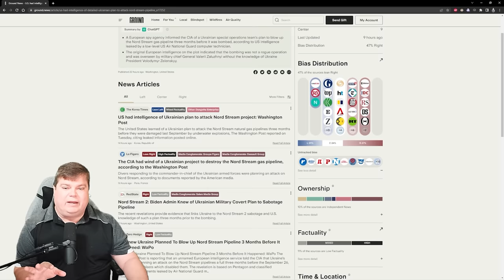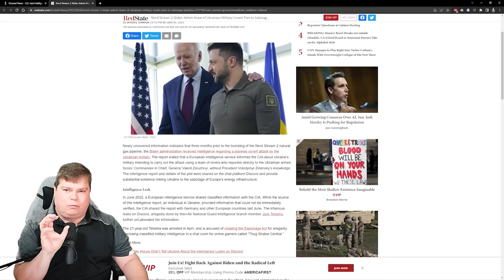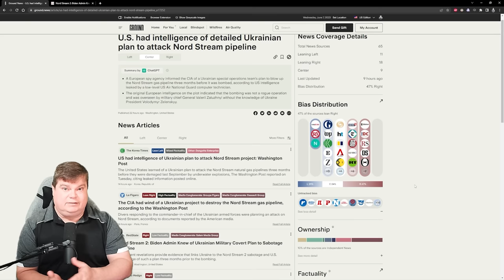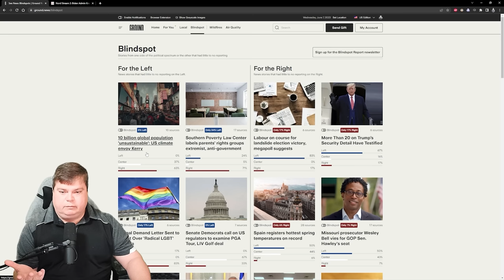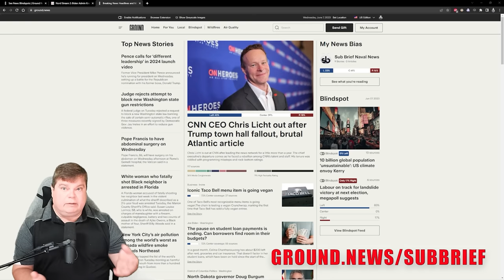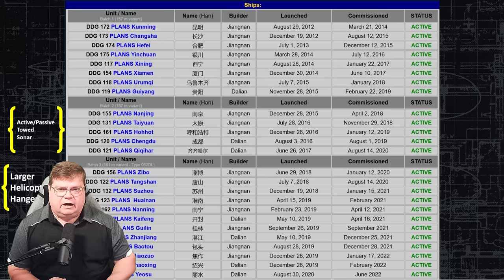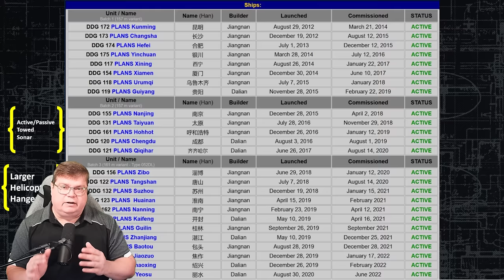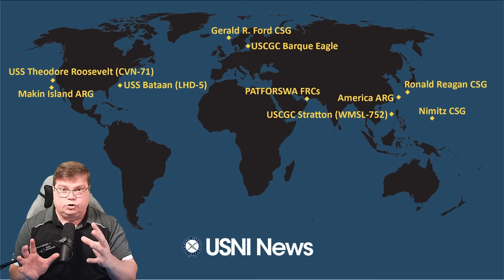China & Russia Joint Strategic Air Patrol and New Video of PLAN Ram of US Destroyer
to stay fully informed on breaking news, compare coverage and avoid media bias. Discount ends June 30, 2023
China and Russia complete the sixth Joint Strategic Bomber flight since 2019 through the East China Sea and the Sea of Japan.  New Video of the PLAN failed attempted ramming of a US warship is released by the US Navy. Guam recovery assisted by the Nimitz CSG. Why sailors are more important than the equipment they operate.  How we almost got caught on my first Mission.

CPU: Intel i9-9900k @4.7 GHz
RAM: 32GB
GPU: NVIDIA TITAN RTX  24GB GDDR6